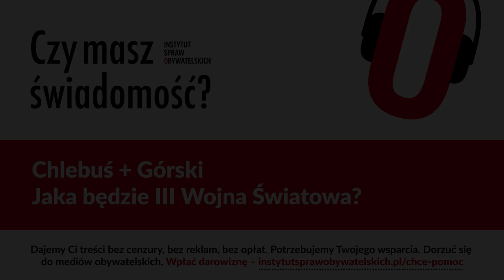Czy masz świadomość? (Nr 18) – Jaka będzie III Wojna Światowa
Czy czeka nas III Wojna Światowa? O narzędziach panowania i dominacji. Jak Amerykanie i Chińczycy przygotowują się do konfliktu światowego? O sztucznej inteligencji i autonomicznych robotach. Czy Stanom Zjednoczonym uda się utrzymać światowe przywództwo?

W publikowanych podcastach dyskutujemy o sprawach ważnych dla obywateli. Rozmawiamy z osobami z pierwszych stron gazet jak i z tymi, którzy nie przebijają się przez mainstreamowy szum informacyjny.